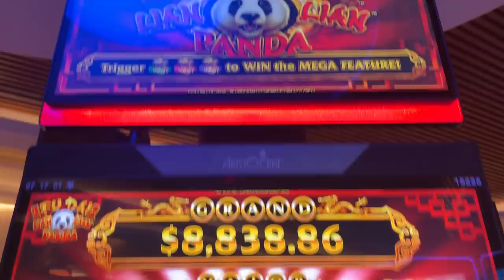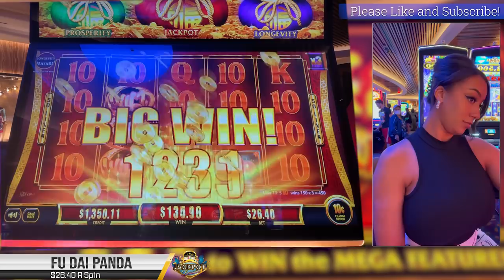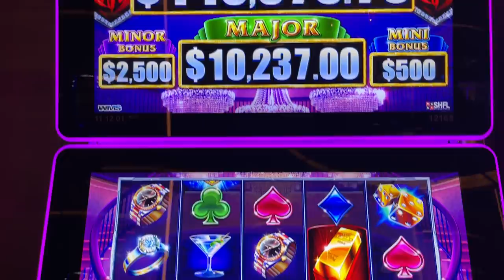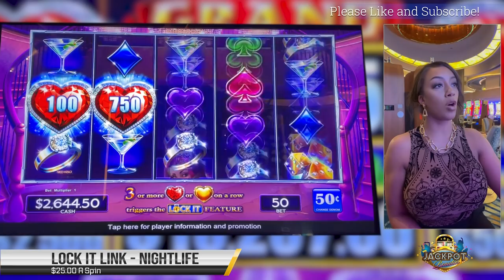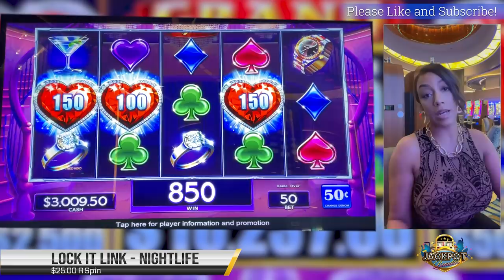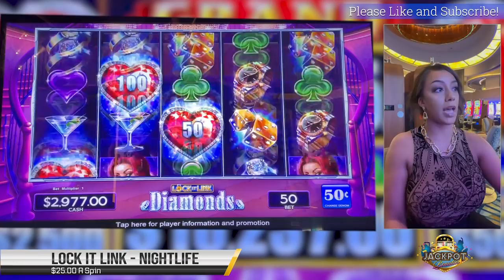Big Win: Playing $2,800 on Lock it Link Nightlife Slot 🎰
I am pretty sure I can say confidently that I have a love hate relationship with lock it link diamonds or lock it link night life slot. 🤣 The best I have ever won on lock it link night life slot machine was a full screen of hearts which doubled the payout for a total of $3,200! But yet, on my live stream the other night I was playing lock it link diamonds high limit betting $25 and $50 a spin, got two bonuses and it didn't pay much at all! What are you thoughts on lock it link slots? Are you over them? or still enjoying them?

If you wish to be considered as a participant on Ca$h N Da$h you agree to the official rules. Participants will be chosen randomly by commenting on my video after you watch it with the Jackpot amount on that video.

Please follow us on:  FACEBOOK SO I CAN STREAM THERE TOO!